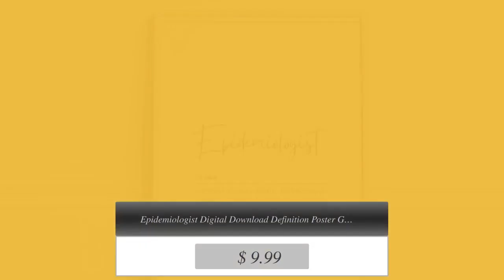Epidemiologist Digital Download Definition Poster Gift Wall Art National Doctors Day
👩‍⚕️💻 Celebrate National Doctors Day with our Epidemiologist Digital Download Poster! 🎁 Perfect gift for medical professionals and public health experts. 🌎 Spread awareness and appreciation for the important work of epidemiologists. 🤩 On sale now for only $9.99!